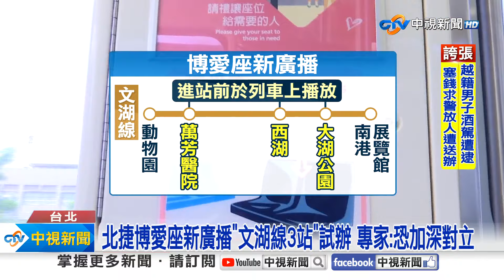"年紀不是唯一標準" 北捷推"博愛座新廣播"惹議│中視新聞 20240625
最近北捷發生多起"博愛座讓位"爭議，不過有乘客發現，現在搭文湖線，多了一段新的廣播，內容提到"博愛座年紀不是唯一標準"，這也讓不少網友和專家擔心，現有法規規範，就是"老弱婦孺"優先乘坐，但在當前風氣之下，加上這樣的廣播，恐怕會加深社會對年長者的敵意。